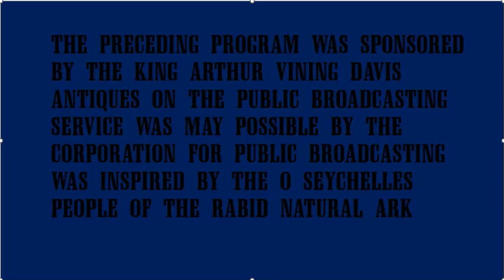Let's Share Let's Play Menu